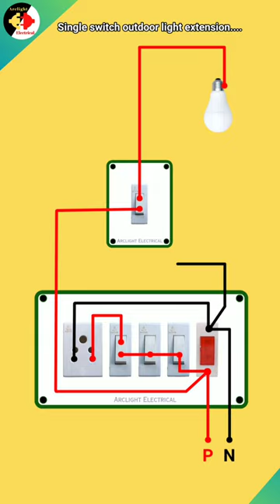Single Switch Outdoor Light Extension Connection From Switch Board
This video is about how to connect separate single switch or bed switch for outdoor light from a switchboard. This wiring connection is very simple and easy to connect by watching this short video.

Wire coating used-
Red: Phase wire connection
Black: Neutral wire connection